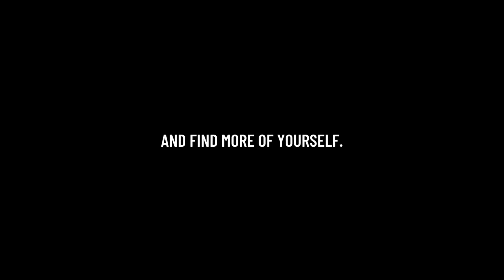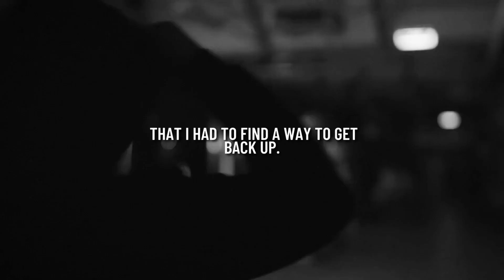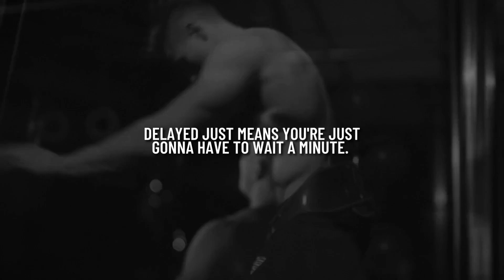WHEN LIFE GETS HARD - Best Powerful Motivational Video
WHEN LIFE GETS HARD | Best Motivational Speech ... To be successful, you have to use each day as an opportunity to improve, to be better, to get a little bit ...

Spoken by:

Robert Herjavec
Greg Plitt
Eric Thomas

Time Line:

00:00 - Greg Plitt
00:10 - Robert Herjavec
00:26 - Anymore
00:57 - Rich Wilkerson Jr.
01:33 - Eric Thomas

Follow : Rich Wilkerson Jr.